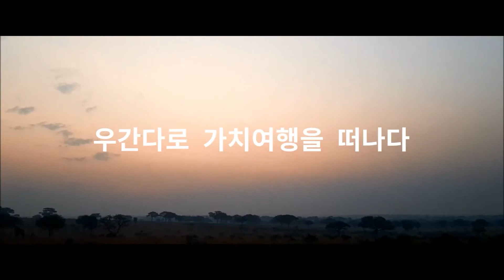2020 Jerrybag Uganda Value Tour #1. Nature / 우간다 제리백 원정대 3기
제리백은 매년 1월 10일간의 우간다  원정대 투어를 진행합니다.
소수의 원정대가 만나는 특별한 우간다의 문화와 자연
지역과 함께 하는 진정한 여행의 가치, 제리백 원정대 투어
제리백 원정대는 가치여행 사회적기업 해피툽투어와 함께 합니다.

제리백은 2014년 우간다와 한국에서 시작된 소셜브랜드로 누구에게나 생명의 기본인 물을 어렵고 위험하게 오랜시간을 운반해야 하는 우간다 아동을 위해 지역의 여성분들과 함께 제리캔 물통을 담는 가방을 제작하는 스튜디오를 오픈하였습니다.  Buy1 Give1을 통해 가방 제품 하나 구매시 우간다 아동을 위한 제리백이 국제단체를 통해 전달됩니다.

Jerrybag brand began in 2014 in Uganda, Africa, with products for local Uganda children, who carry the water, the source of life, uncomfortably and dangerously. We are working in Uganda where we can research and produce safe and durable bag designs that can be made in the region considering the local materials and local women’s skills in Africa. Rugged and safe bag design research modifies materials and designs to fit the lives of consumers and introduces them to global consumers not only in Uganda itself but also in Korea. Jerrybag for Uganda children is delivered to African children through international NGOs or local cooperating organizations.

Since 2014